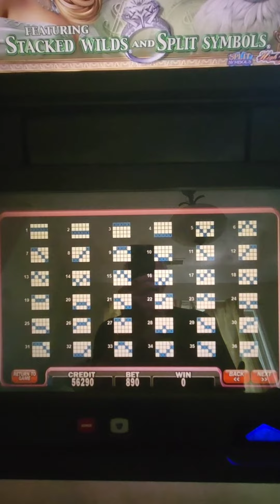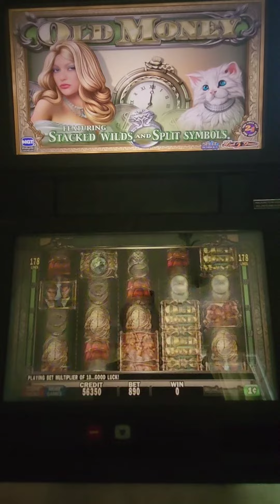IGT Old Money Video Slot Machine Game Play. Web Site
IGT Old Money Video Slot Machine Game Play. This video slot game is in an IGT AVP (Advance Video Platform) G20 3-D (multi-layered) with a 20 inch LCD touchscreen monitor. This game can be played in a non-multi-layered monitor.